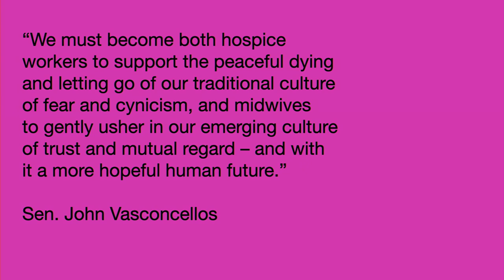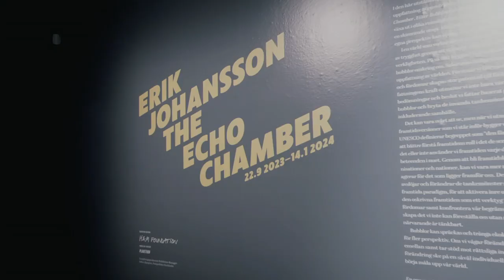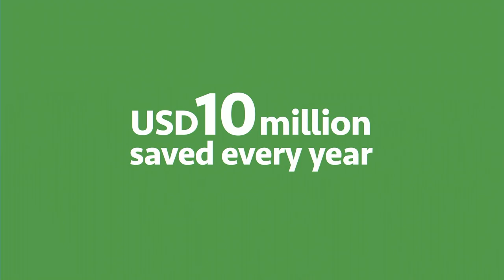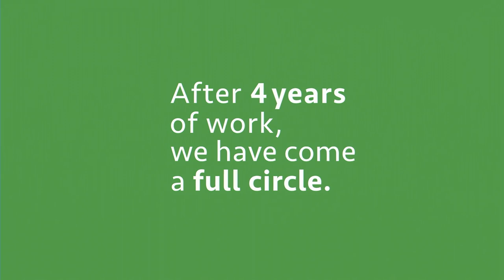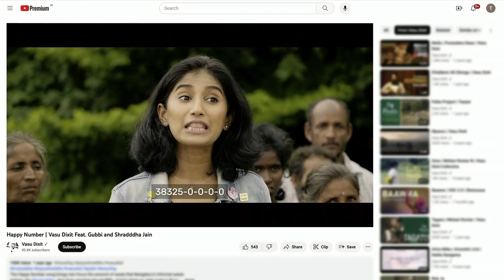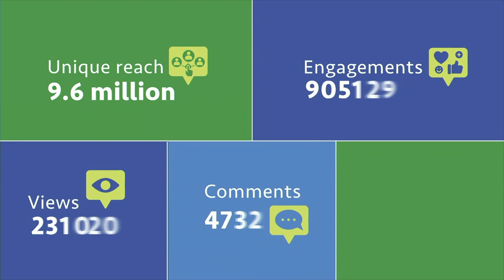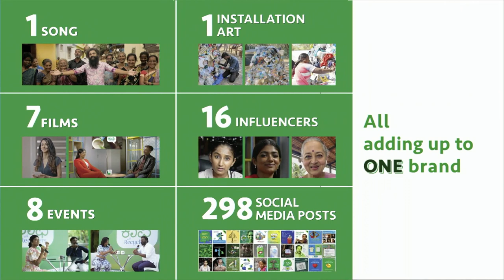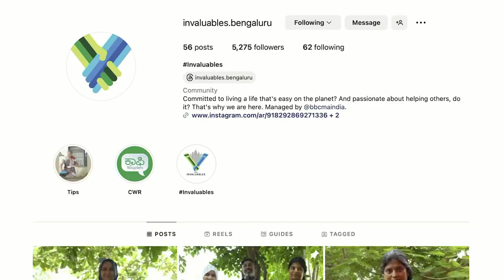Open Perspectives - Shift the narrative to transform the system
We gathered at Fotografiska Stocholm for a morning of inspiration and learn about the power of perception. Explore how a shift in our worldviews could open new paths to a brighter future and be a key enabler in creating a more inclusive society – and textile industry.

Keynote was given by Per Olsson, Associate Professor and Deputy Science Director at Stockholm Resilience Centre, Stockholm University. Also, Andrew Merrie from Planethon and Charlotte Brunnström from H&M Foundation were participating - as well as our partner BBC Media Action who works with perception change in our project in India.

Moderated by Lina Thomsgård.

00:00:00 Intro - Linda Thomsgård
00:03:10 Keynote: Professor Per Olsson - How transformative narratives can change the world
00:18:28 The Echo Chamber – The power of visual storytelling and the creation of the exhibition
00:21:44 Panel: How narratives about a positive future can accelerate change with Charlotte Brunnström and Andrew Merrie
00:38:44 Case: BBC Media Action India showcase how they work to shift perceptions around waste pickers, and accelerate inclusive circularity